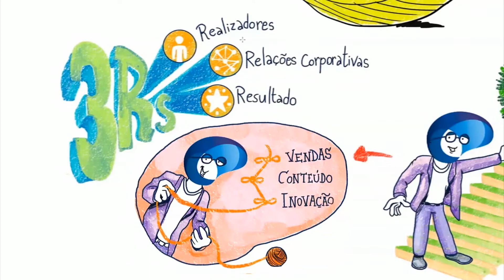Institucional | Nexxis | Whiteboard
Vídeo produzido pelo Estúdio Animadíssimos para a empresa Nexxis.